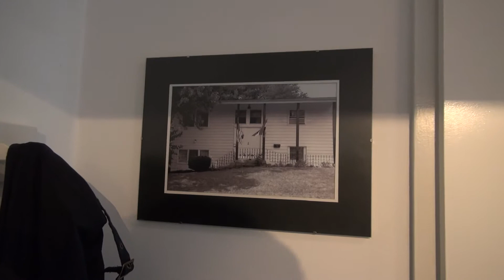Vakantiehuis 'Betana' op de Veluwe (2019)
Sinds de zomer 2018 hebben wij een vakantiehuis op de Veluwe. We hebben het 'Betana' genoemd ter herinnering aan de vele mooie vakanties die we bij mijn zus Aly in de VS hebben doorgebracht. De straat waaraan ze woonde heette Betana Avenue.